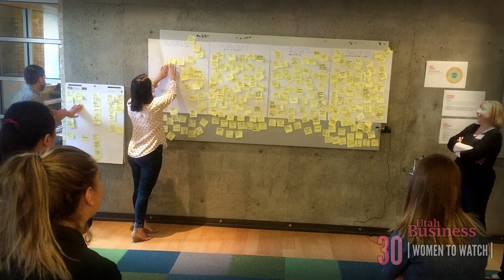Alexandra Fuller: 30 Women to Watch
Congrats to Alexandra Fuller, Creative Director at Struck and one of Utah Business' 2016 "30 Women to Watch".